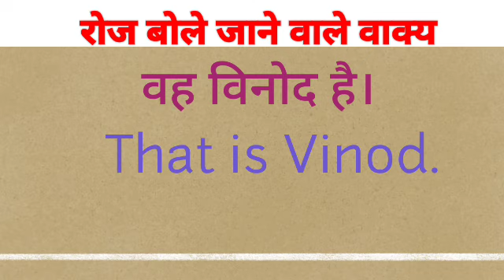vah vinod hai ka english translation Kya hoga//vah Vinod hai ka translation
hit likes.

lots of  ❤️